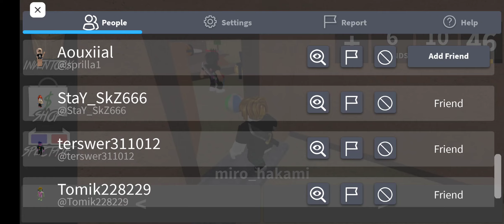Играем командой в мм2 в Роблоксе!